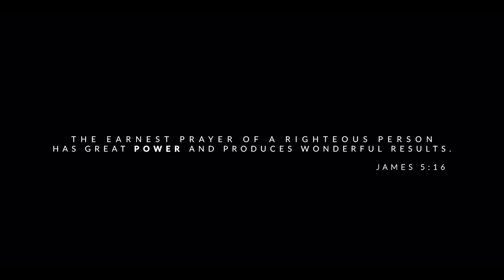When The Church Prays • Pastor Beth Green